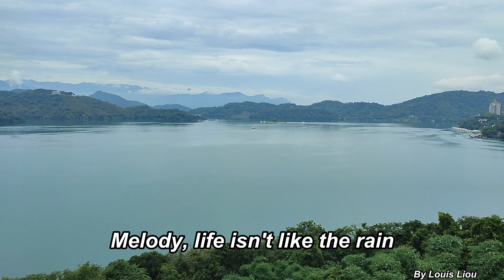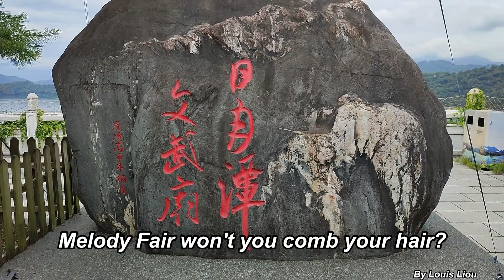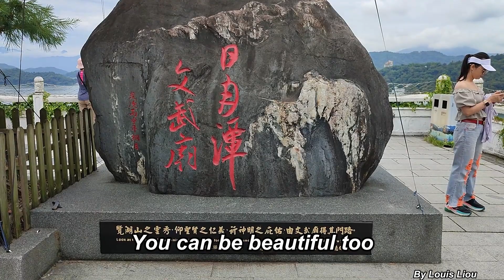The Bee Gees - Melody Fair(Lyrics)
日月潭最美的景點在文武廟觀景台, 湖光山色美不勝收, 片尾是承億酒店.
想當年的一部電影"兩小無猜"(Melody), 楚楚動人的小朋友馬克李斯特如今安在? 電影插曲幾乎是比吉斯兄弟包辦.